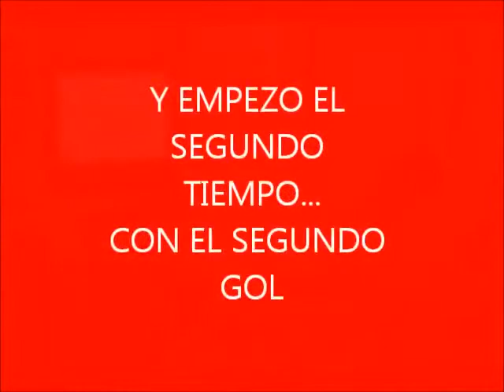REACCIONES DE UN HOMBRE PACFICO El Tano Pasman andate a la puta que te re mil pario